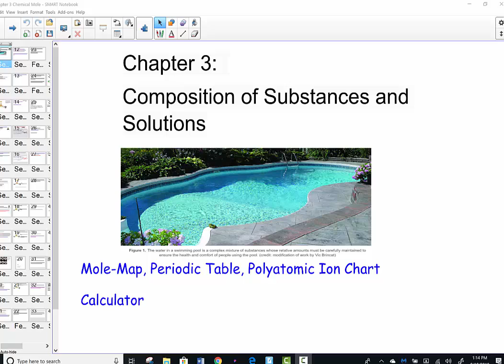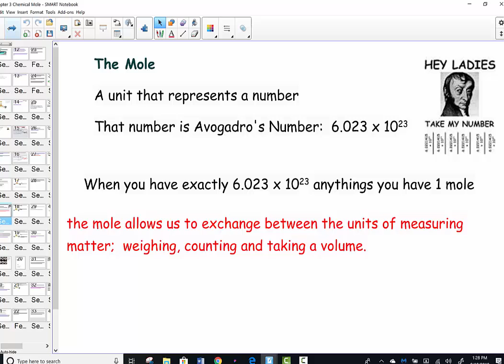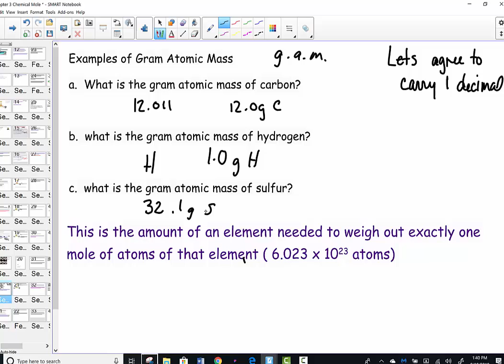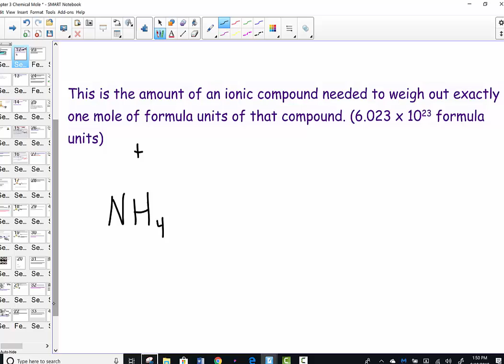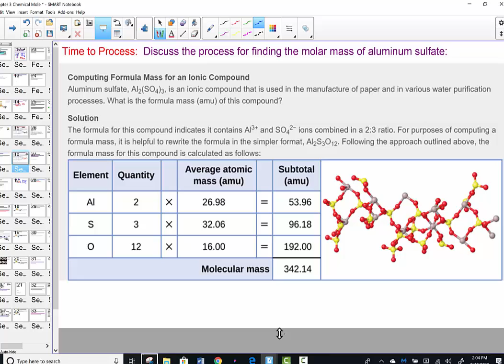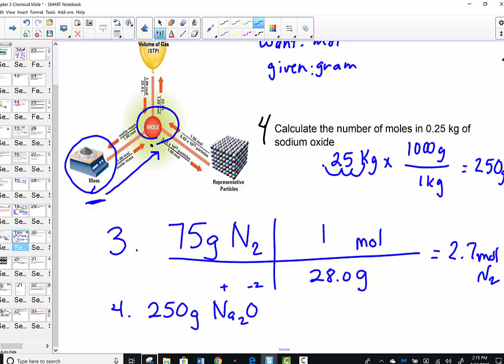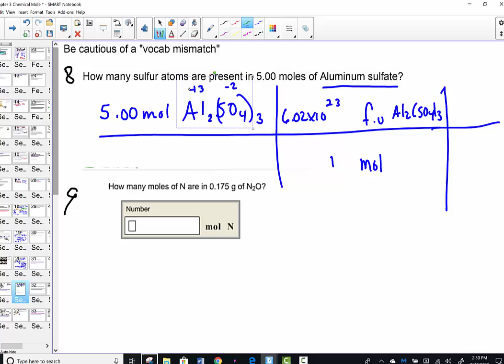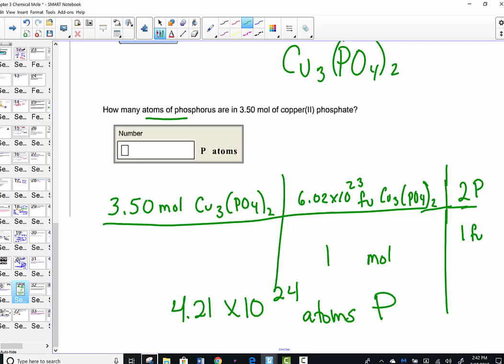Introduction to Moles General Chemistry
Mole Calculations